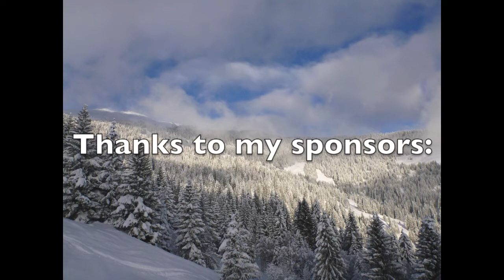Saison Edit 2013 Lia Mara Bösch